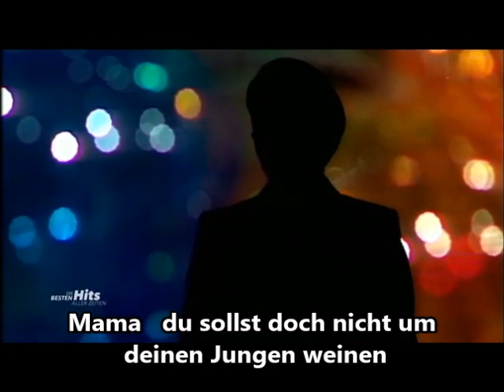Mama - Heintje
Heintje erreichte 1968 Platz 2 in Deutschland und Platz 3 in Österreich